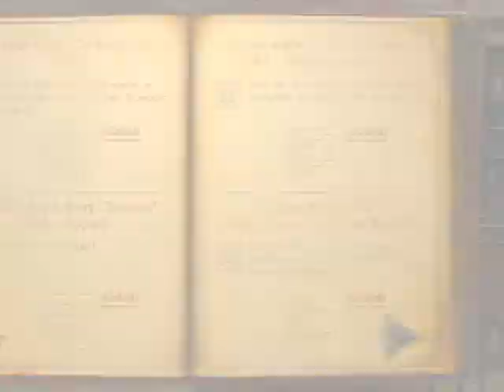Musaic Box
Entdecken Sie die alten Musiknoten Ihres Großvaters in seinem Haus, inmitten einer wahren Fundgrube von wertvollen Antiquitäten und musikalischen Relikten.